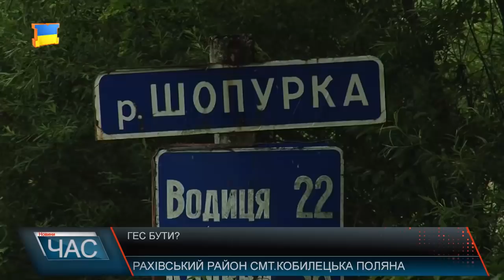На Закарпатті хочуть побудувати ще дві ГЕС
У Рахівському районі планують звести декілька гідроелектростанцій. Зокрема у селищі Кобилецька Поляна інвестори пропонують спорудити дві ГЕС. Проте такі рішення,окрім місцевих депутатів, мають ухвалювати ще й жителі населеного пункту. А тому в приміщенні селищної ради, цими днями, пройшли громадські обговорення, де місцевим жителям розповіли про переваги та недоліки зведення ГЕС.